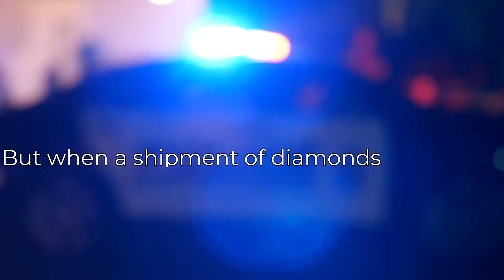Hot Ice, Cold Blood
For Victor Sykes, business is good. His illegal diamond importing business is thriving, and circumstances require that he bring more people to his team. His niece and nephew, Rubi Lee and Zeke, are as dangerous as they are desperate, and they follow orders to make sure everything goes right. But when the shipment of diamonds-sewn into the inner lining of a sweatshirt-is mistakenly confiscated, the entire operation is put at risk.

Ever since she moved to the heart of Washington, DC, Daisy's life has been fabulous. While in graduate school, she enjoys tending bar at the Black LaSalle, one of DC's most popular bars. After a chance encounter with her childhood friend NT-now called Nick-her future is bright. But one cold night when Daisy wears a left-behind sweatshirt home from the bar, she sets in motion a domino effect that leaves some of her friends in danger and others dead.

Soon, Daisy and her friends are thrust into an elaborate heist involving the higher echelons of government-and when they come face to face with the criminals, not everyone will survive.